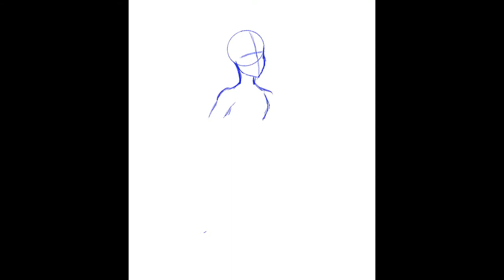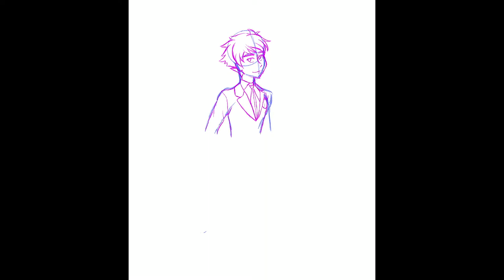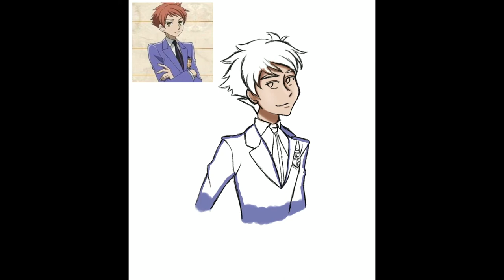[Speedpaint #8] Hikaru Hitachiin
I've just been drawing all my old favs uwu

0:00- Shissou by LAST ALLIANCE
4:12- Sakura Kiss For String by Yoshihisa Hirano
Go check them out and support them :)
Drawing Program: Procreate
Tablet: 2018 iPad + Apple Pencil 1
Recording: Procreate
Editing: iMovie